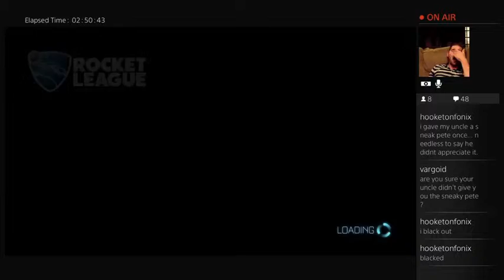Tourney Time - 2 / 2